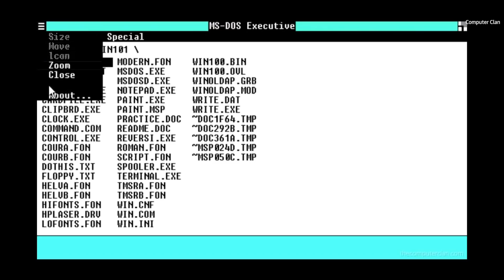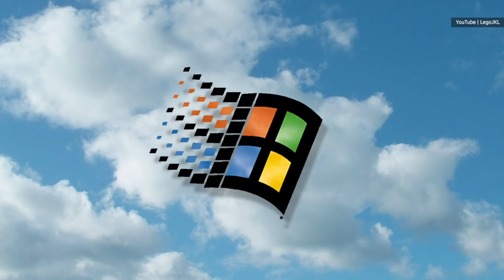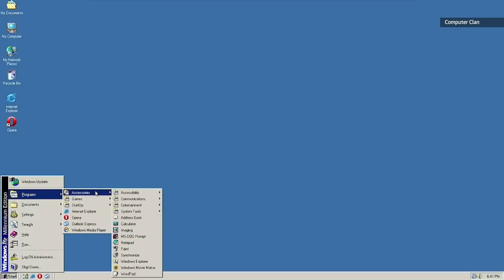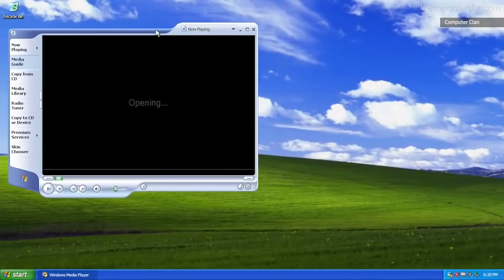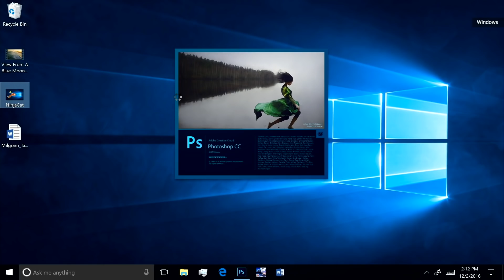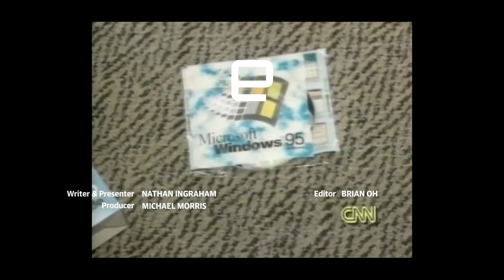35 years of Microsoft Windows: A retrospective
Today is the 35th birthday of Microsoft Windows 1.0.